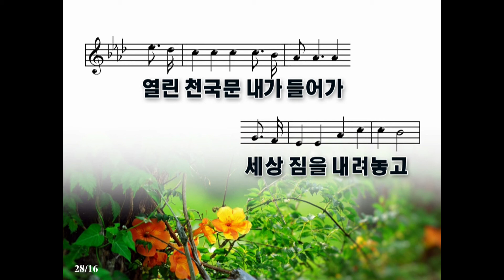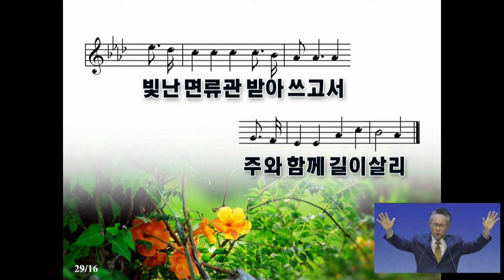[강남중앙교회]20211031_주일예배_아직도 천국을 믿습니까?(히브리서 11장13-16)_장찬영 담임목사